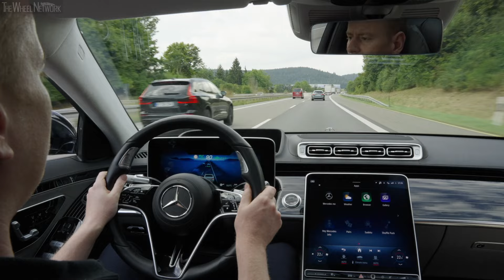Mercedes-Benz S-Class/EQS Automatic Lane Change Demo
Video Timeline
0:00 – Mercedes-Benz EQS Automatic Lane Change
0:38 – Mercedes-Benz S-Class Automatic Lane Change